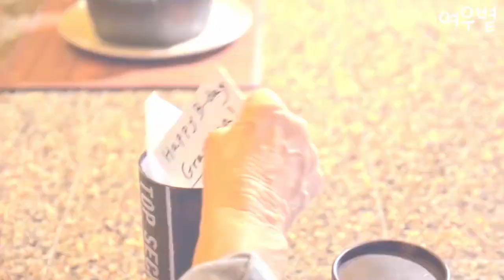무단 침입한 아이들에게 감동한 미국 할머니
치밀한 계획과 전문적인 장비를 이용해서 홀로 사시는 미국 할머니의 집의 담을 넘어 무단 침입하는데...

감동과 재미 전하는 여우볕